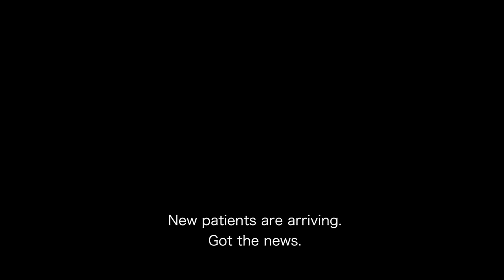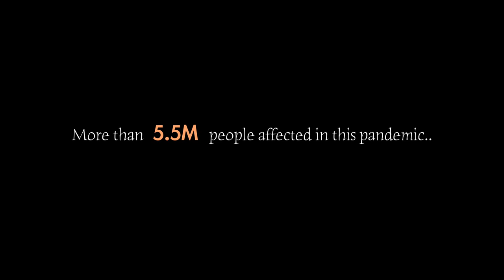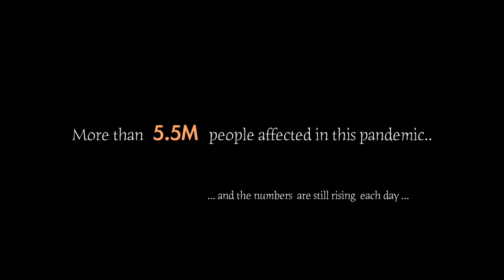Nisukoni Lullaby ShortFilm TaraliSarma Boloram Das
Presented by WINDSONGS

         More than 5.5 million people affected in this pandemic.And the numbers are increasing..

        This is a humble and honest attempt to capture visually an emotion of a father and his young son during this time of crisis..

This is a work from home project and the film has been shot on mobile.

Cast -
Boloram Das
Renu Sarma
Child artist:-
Tanish Sharma Bardalai.

Video Credits:
Videography :-Tina Bhatiya,Jintu Bordoloi
Editing and colour :-Jhulan Krishna Mahanta
Video Studio

Poster design
Abhijit Laskar
Calligraphy
Anup Dutta

Prabhat Sarma
Jayshree Mahanta
Gargee D.Mahanta
Makan Mishra

For Live Shows:
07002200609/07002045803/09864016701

© All rights are reserved to Windsongs,Tarali Sarma